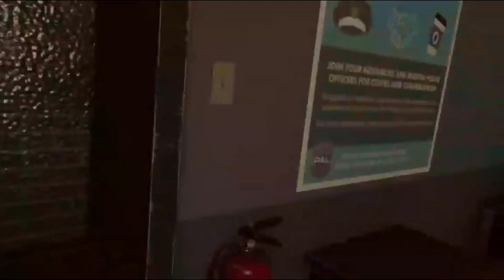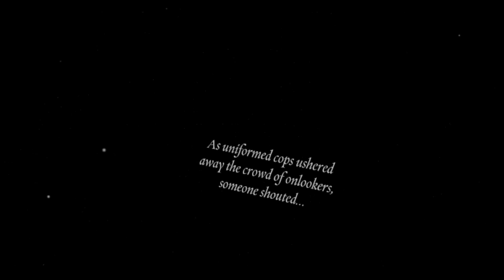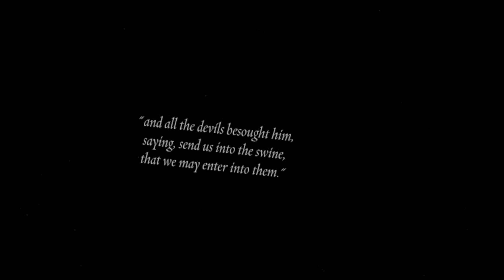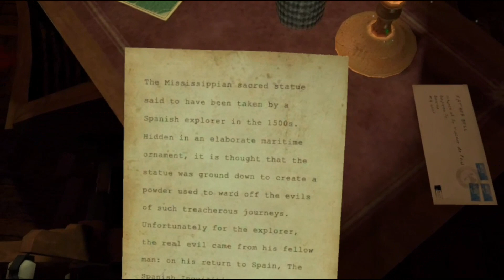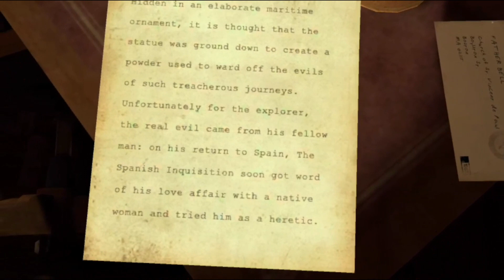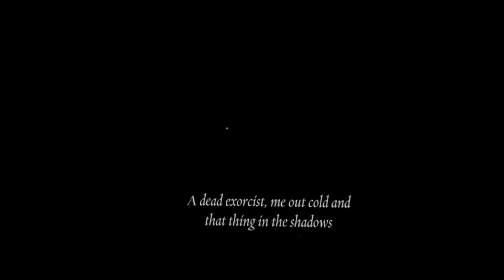The Exorcist VR Episode 1